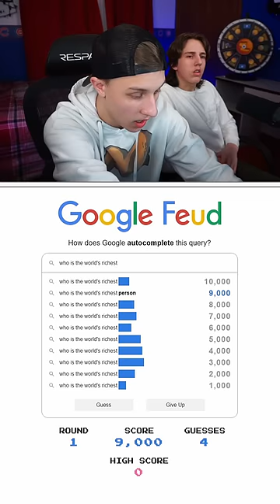Google Feud But It's the Richest...💰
Google Feud - What are the top 10 words following this Google Search

About:
Google Feud presents the player with four categories: people, culture, names and questions. By choosing one of the categories, the player is tasked with guessing the top ten answers from popular Google searches. The player racks up points the more answers they guess correctly. If you guess incorrectly 4 times, the round will finish and complete the answers for you.